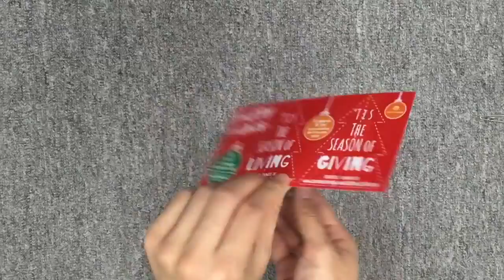Happy Holidays from Summerbridge Hong Kong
'Tis the Season of Giving: give the gift of a life-changing educational opportunity. Join our Walkathon on Sunday, February 28 2016!